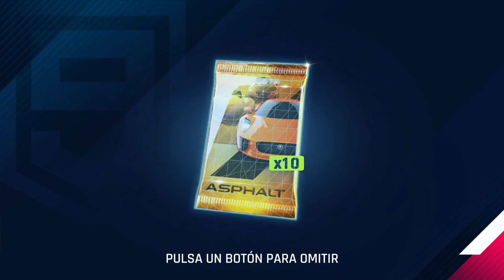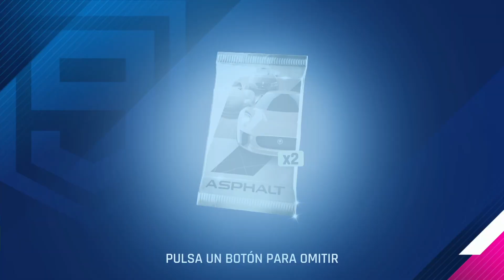🎉DESBLOQUEAR JAGUAR C-X75: COMPETICIÓN 🚗 50% | Asphalt 9 - Nintendo Switch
DESBLOQUEANDO JAGUAR C-X75 abriendo sobres y continuamos el evento del JAGUAR C-X75: COMPETICIÓN. Consiguiendo MEJOR 50%. ¿Qué DROP habré tenido?

¿Ya lo has desbloqueado?

⏱ ÍNDICE ⏱
0:00 JAGUAR C-X75
3:00 ABRIENDO SOBRES JAGUAR C-X75
5:00 DESBLOQUEANDO JAGUAR C-X75
6:30 SUBIENDO AL MÁXIMO JAGUAR C-X75 1⭐
7:30 JAGUAR C-X75: COMPETICIÓN
13:45 CLASIFICACIÓN